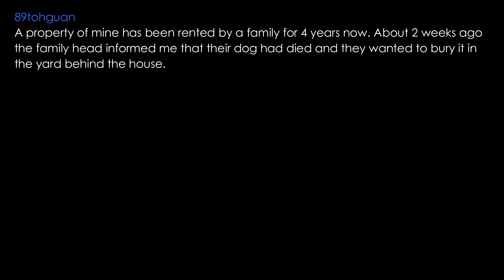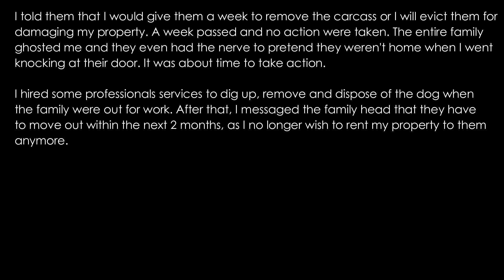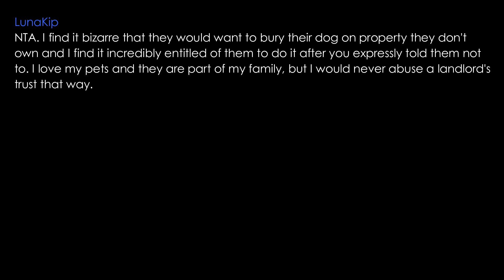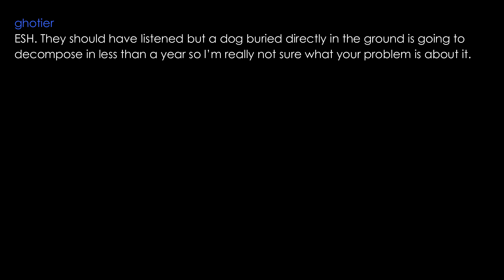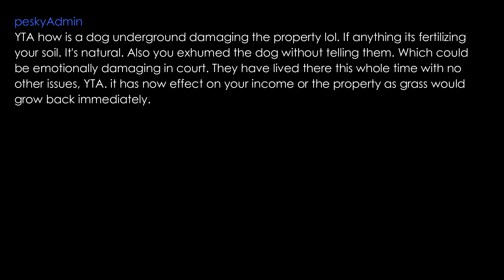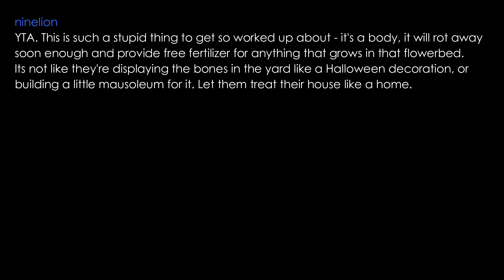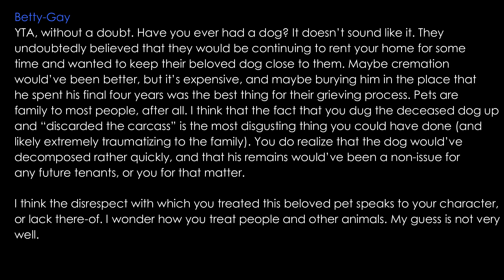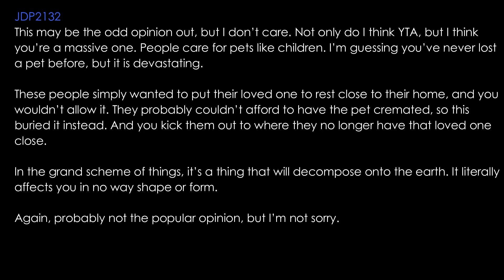AITA for evicting my tenants after disposing their dead dog? (r/AskReddit) Readdit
YTA - You're the A**hole
NTA - You're Not the A**hole
ESH - Everyone Sucks Here
NAH - No A**holes here
INFO - Not Enough Info

Topic is about:
where can i bury my dog
where can i bury my dog near me
how to handle tenant disputes
how to handle tenant
how to handle tenants complaints
how to evict someone
how to be good landlord